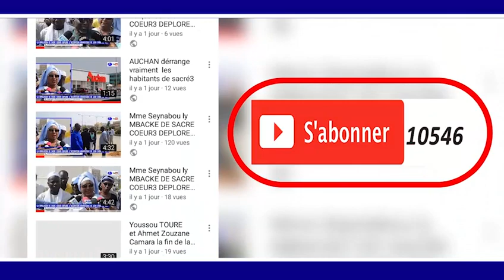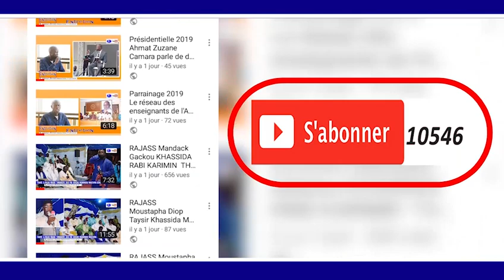KHASSIDA JAZBU SOKHNA NDEYE FATOU NIANG WAADIAL 18 SAFAR SOKHNA ADJI GUEYE PIKINE TALLY BOU MACK